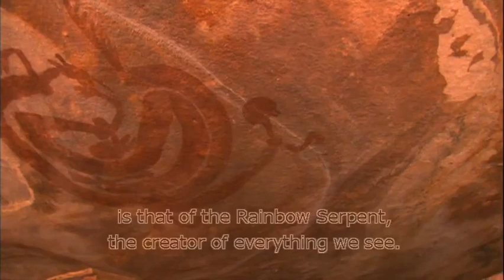VTS 07 1Reading explorer RE1